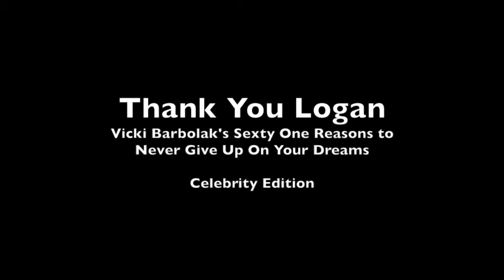Logan winner of Master Chef Jr shares why he never gives up on his dreams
This is Vicki Barbolak's Sexty One Reasons to Never Give Up On Your Dreams, Celebrity Edition. This week Logan Guleff who won Master Chef Junior shares his thoughts.